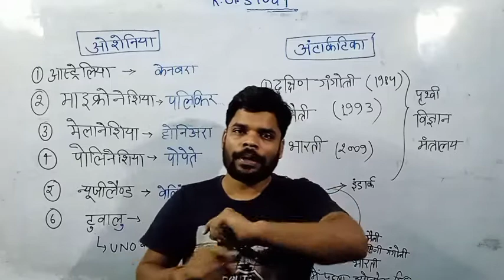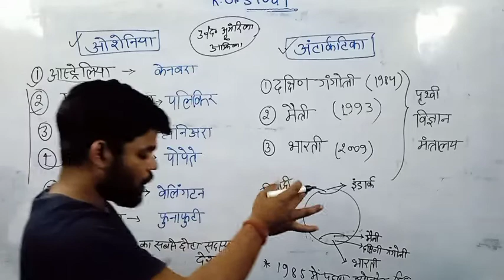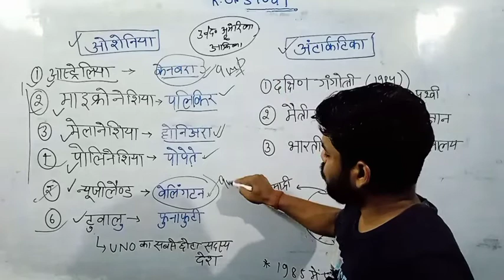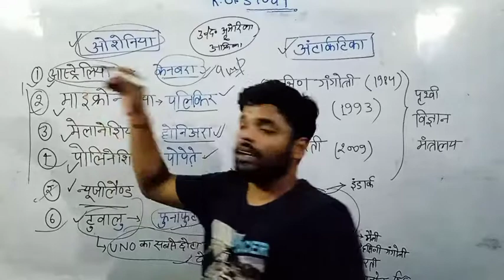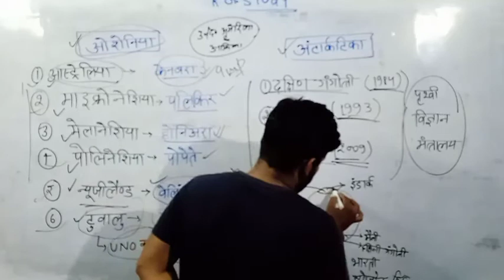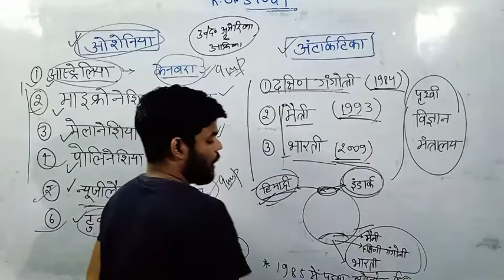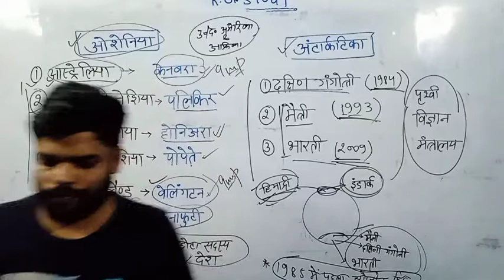capital of Australia's country/ अंटार्कटिका में भारत के शोध संस्थान/ ऑस्ट्रेलिया की राजधानी